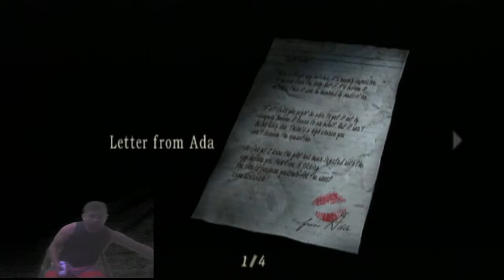Resident evil 4 wii edition #23